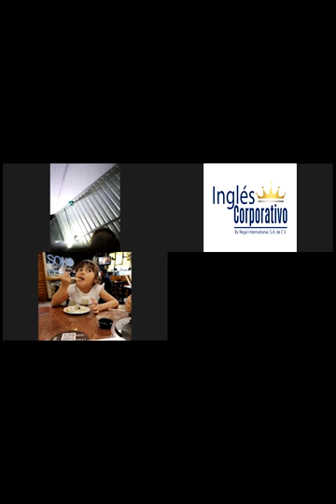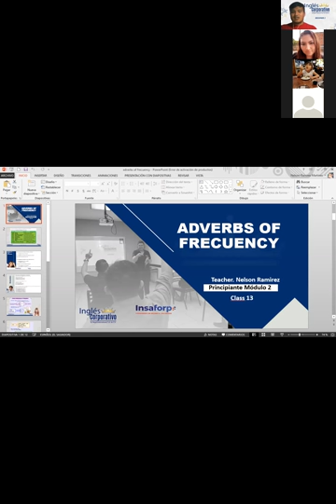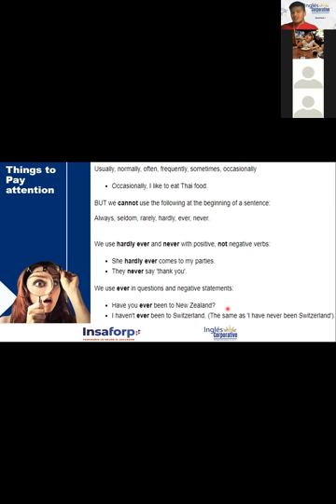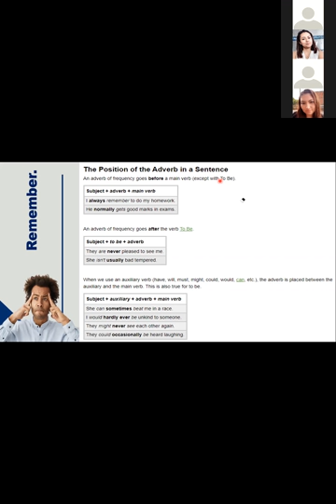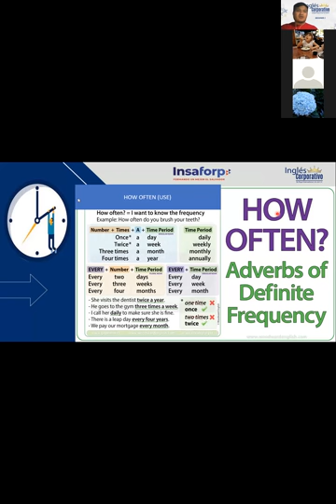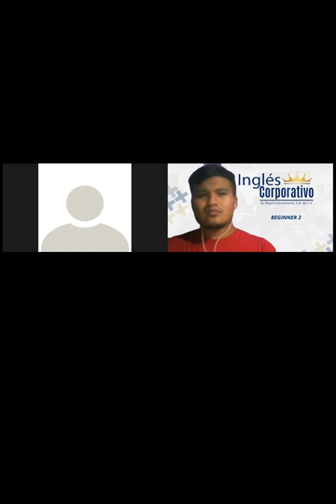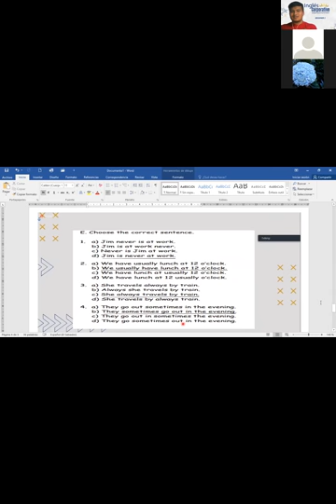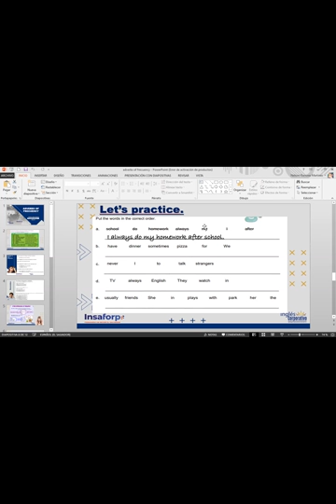Ingles Corporativo- VIDEOCONFERENCIA #13 ADVERBS OF FRECUENCY (USE & RULES).